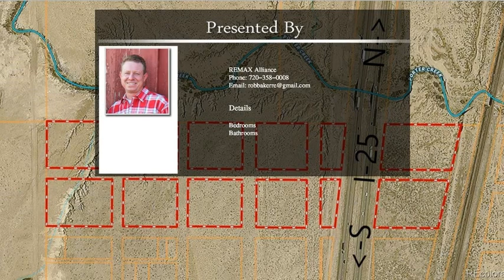0 Frontage Road Pueblo CO 81008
0  Frontage Road Pueblo CO 81008

This A-1 zoned property is visible and easily accessible from Interstate 25. There are many potential uses for this property.